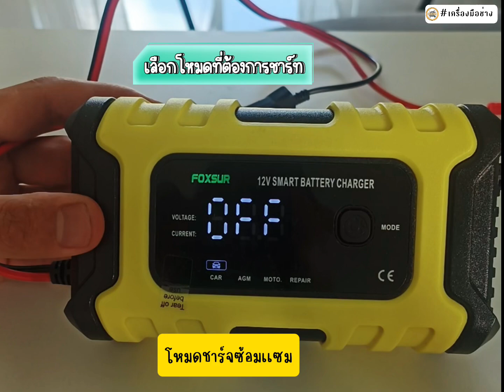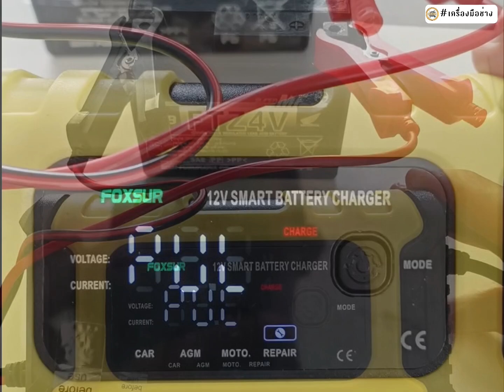เครื่องชาร์จแบตรถยนต์ Foxsur 12V6A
💥(รุ่นจอLCD)FOXSUR 12V6A เครื่องชาร์จแบตเตอรี่ ที่ชาร์จแบตรถ ฟื้นฟู ซ่อมแซม รถยนต์ มอไซต์ ผ่าน มอก. ในราคา ฿342 - ฿1,369 บาท